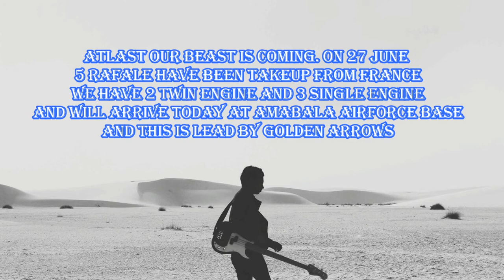INDIAN’S WAIT FOR GAMECHANGER RAFALE ENDS. ATLAST RAFALE COMING HOME.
WELCOME RAFALE.

THE ABOVE HALF OF THE VIDEO GIVEN CREDIT TO DEFENCEXP CHANNEL

The Rafale is a twin-jet fighter aircraft able to operate from both an aircraft carrier and a shore base. The fully versatile Rafale is able to carry out all combat aviation missions: air superiority and air defense, close air support, in-depth strikes, reconnaissance, anti-ship strikes and nuclear deterrence. The Rafale entered service with the French Navy in 2004 and with the French Air Force in 2006. With more than 30,000 flight hours in operations, it has proven its worth in combat in Afghanistan, Libya, Mali, Iraq and Syria. The Rafale was ordered by Egypt, Qatar and India. The first five of 36 Rafale fighter aircraft bought by India from France's Dassault Aviation are being flown from the manufacturing plant by Indian Air Force pilots to India between July 27-29. The three single-seater and two twin-seater aircraft are slated to make the trip in two stages, with air-to-air refueling during the first leg provided by a French Air Force A330 Phenix MRTT tanker. Also accompanying the Rafales is a second MRTT carrying 70 respirators, 100,000 test kits and 10 military health professionals to help India with its fight against the Covid-19 pandemic. The pilots took off from the Dassault Aviation Mérignac facility near Bordeaux in western France and will land at Ambala Air Force Station in northern India, some 125 miles north of Delhi, on July 29, according to the Indian Air Force official Twitter account.

 ଆମେ ସମସ୍ତେ COVID19 ନିୟମ ଅନୁସରଣ କରିବା ଏବଂ COVID19 ରୁ ସୁରକ୍ଷିତ ରହିବା | ଆମେ ଆମର ପ୍ରଧାନମନ୍ତ୍ରୀ ଶ୍ରୀ ନରେନ୍ଦ୍ର ମୋଦୀଜୀଙ୍କ ନିୟମ ଅନୁସରଣ କରିବା ଉଚିତ୍ | ଘର ସୁରକ୍ଷିତ ରୁହନ୍ତୁ |

FOLLOW ME IN FACE BOOK AND INSTAGRAM

VERY MUCH THANK TO THE TEAM OF DEFENCESQUADE AND DEFENCEXP CHANNEL FOR THE VIDEO. VERY MUCH THANK TO ALL THE TEAMS . AS I AM ALSO AN DEFENCE ASPIRINE SO I LOVE YOUR CHANNEL VEY MUCH.